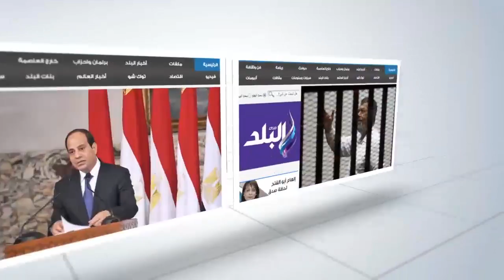صدى البلد | شيشة داخل مدرسة فنية عقب افتتاح وزير التعليم لها